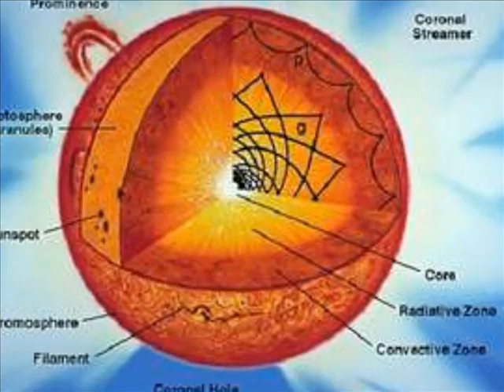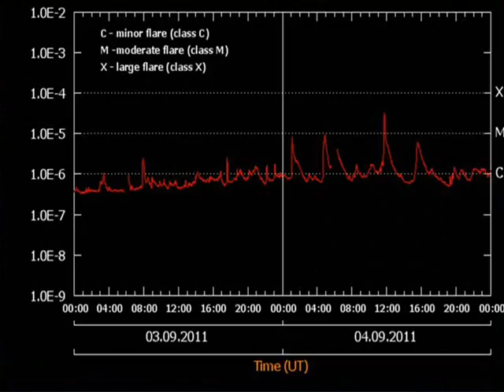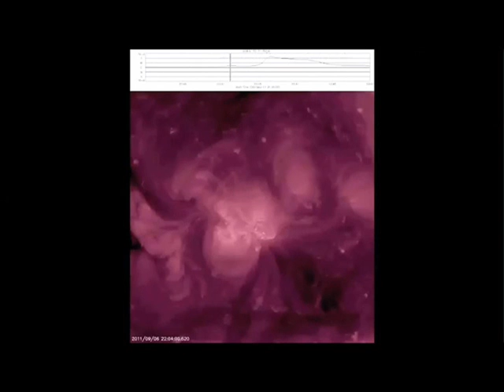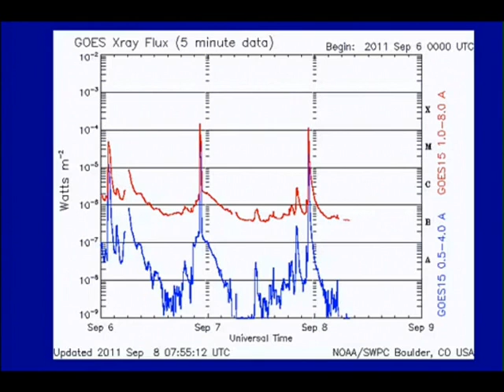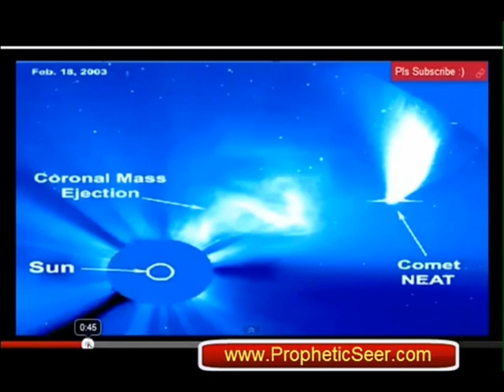THE SUN FROM QUIET TO ACTIVE STARTING @ SEPT 1-11, 2011 BY REZA SALAMI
MISIC ARTIST BY: MAJID ENTEZAMI, PERSIAN MUSICIAN
REFERENCES & CREDITS: NASA, NOAA, FEMA & FB'S COLLEAGUES & RESEARCHERS

: In Sept. 1859, on the eve of a below-average solar cycle, the sun unleashed one of the most powerful storms in centuries. The underlying flare was so unusual, researchers still aren't sure how to categorize it. The blast peppered Earth with the most energetic protons in half-a-millennium, induced electrical currents that set telegraph offices on fire, and sparked Northern Lights over Cuba and Hawaii.

This week, officials have gathered at the National Press Club in Washington DC to ask themselves a simple question: What if it happens again?

"A similar storm today might knock us for a loop," says Lika Guhathakurta, a solar physicist at NASA headquarters. "Modern society depends on high-tech systems such as smart power grids, GPS, and satellite communications--all of which are vulnerable to solar storms."

She and more than a hundred others are attending the fifth annual Space Weather Enterprise Forum—"SWEF" for short. The purpose of SWEF is to raise awareness of space weather and its effects on society especially among policy makers and emergency responders. Attendees come from the US Congress, FEMA, power companies, the United Nations, NASA, NOAA and more.

As 2011 unfolds, the sun is once again on the eve of a below-average solar cycle—at least that's what forecasters are saying. The "Carrington event" of 1859 (named after astronomer Richard Carrington, who witnessed the instigating flare) reminds us that strong storms can occur even when the underlying cycle is nominally weak.

In 1859 the worst-case scenario was a day or two without telegraph messages and a lot of puzzled sky watchers on tropical islands.